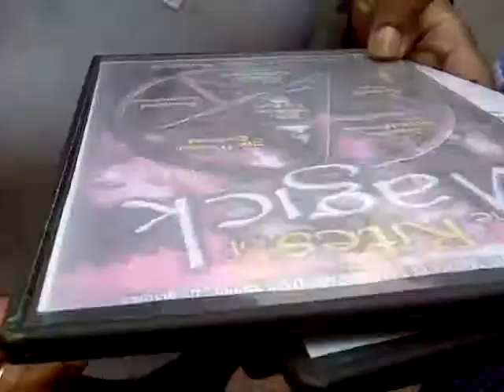Baphomet Science 2